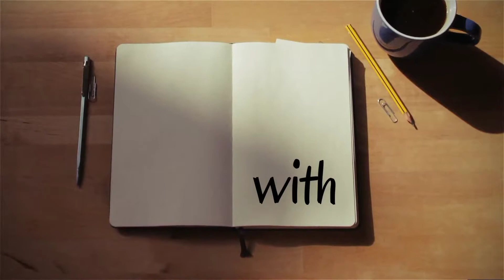Introducing Enrich Knowledge with Dr. Jameel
Welcome to the channel, Enrich Knowledge with Dr. Jameel

"To enrich your knowledge and enhanced learning, Sail in the ocean of knowledge with Dr. Jameel"

Learning is a process which begins from birth and there is no end to it. Knowledge is an ocean, of which neither the depth can be measured nor the water. In "Enrich knowledge with Dr. Jameel" you will explore very comprehensive videos with his expertise on pharmaceutical sciences, academics, research and publication, career guidance along with general educational topics.

Dr. Jameel Ahmed S. Mulla
M.Pharm., Ph.D., PostDocFellow (WITS, South Africa)
Shree Santkrupa College of Pharmacy, Ghogaon